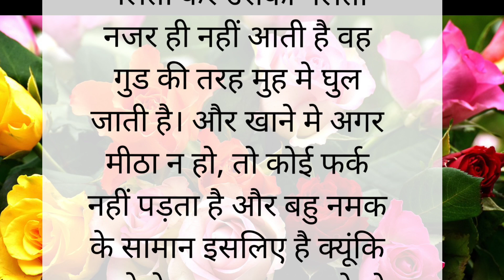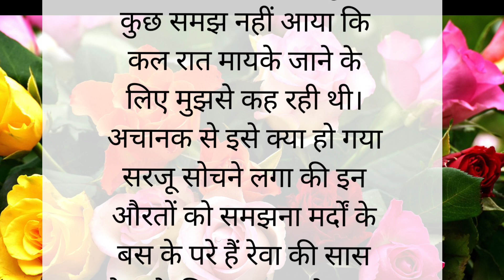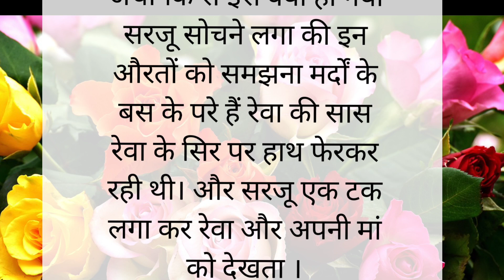बहु नमक की तरह होती है ll emotional ll Hindi kahani ll moral story ll suvichur ll